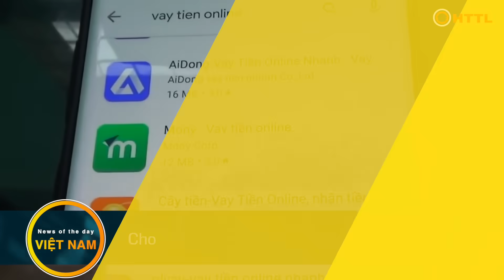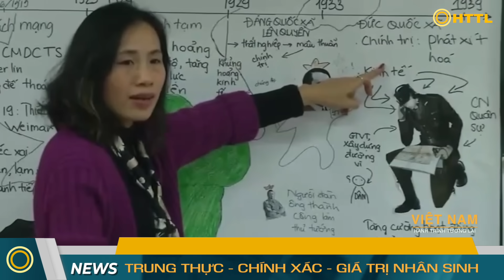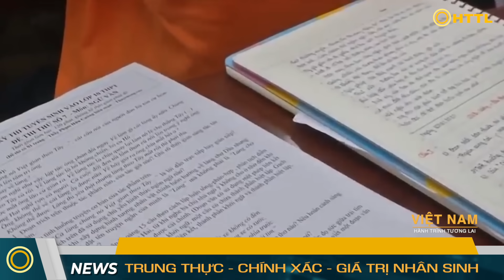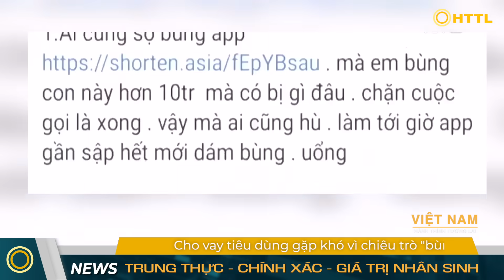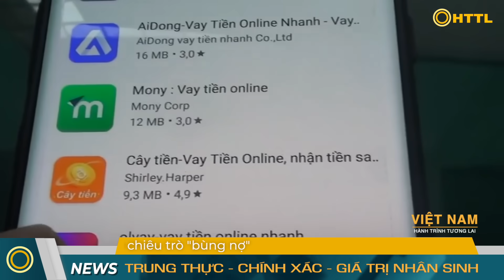Tin Tổng Hợp (16/10): Án T.ử ở Gaza, Dân Di Tản Trong Tuyệt Vọng. Lũ Lịch Sử Lặp Lại ở Miền Trung?